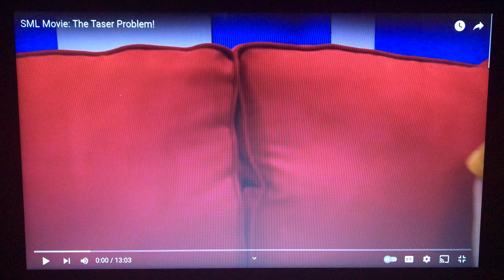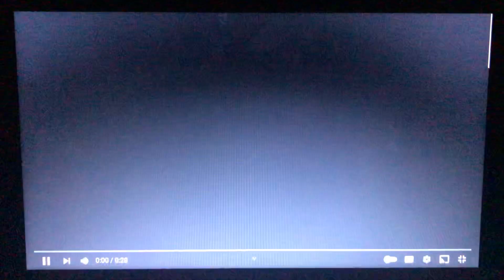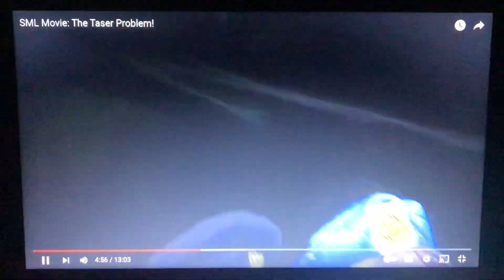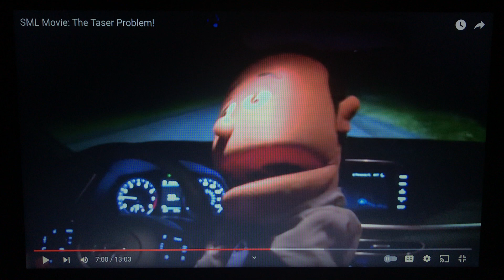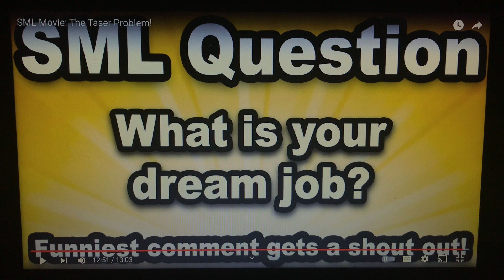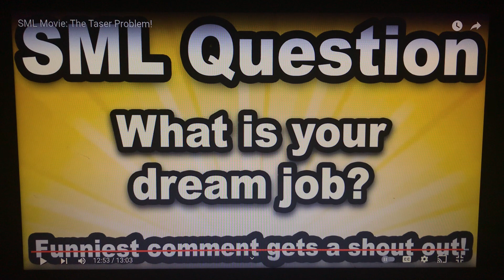SML Movie: The Taser Problem! [Rise of Scar] (REACTION)